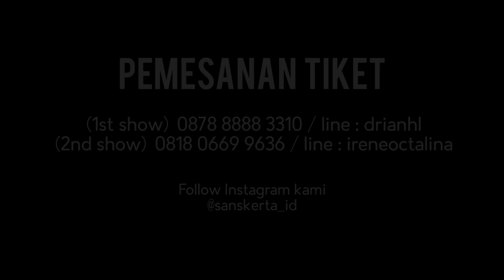Sanskerta 2015 Official Trailer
SANSKERTA 2015 adalah acara seni yang visioner dan kreatif, berupa konser teatrikal berjudul Nusantara Satu.

Tahun ini, SANSKERTA 2015 akan diselenggarakan di Ciputra Artpreneur Theater pada tanggal 20 Juni 2015. Venue ini adalah salah satu venue termewah di Jakarta! Jadi, tunggu apa lagi? Ayo pesan tiket Anda sekarang juga!

Untuk pemesanan, dapat menghubungi
Contact person :